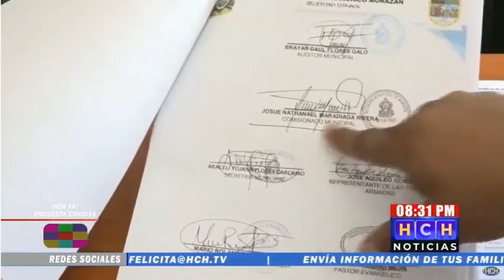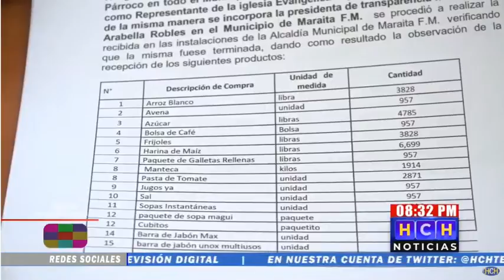Desktop 21 04 2020 08 32 43 p m